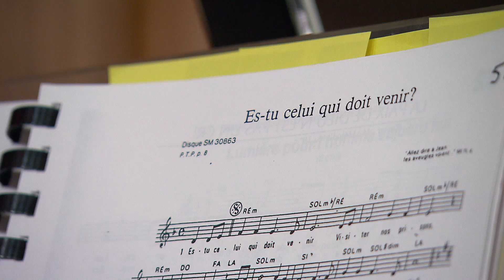Les leaders religieux veulent des lieux de culte traités comme des cinémas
Des leaders religieux du Québec réclament que les lieux de culte puissent accueillir des fidèles à 30 % de leur capacité. Il est injuste selon eux que les lieux de culte soient limités à 10 personnes en zone rouge, alors que les salles de cinéma peuvent en accueillir jusqu’à 250. Reportage de Sébastien Tanguay.

Suivez ICI Québec sur différentes plateformes